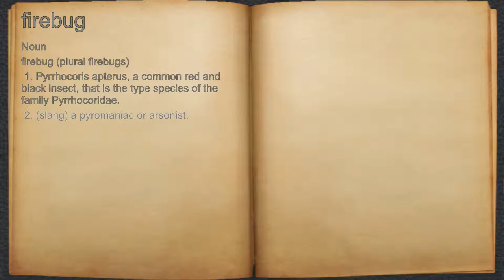What does firebug mean?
A spoken definition of firebug.

Intro Sound:
Typewriter - Tamskp